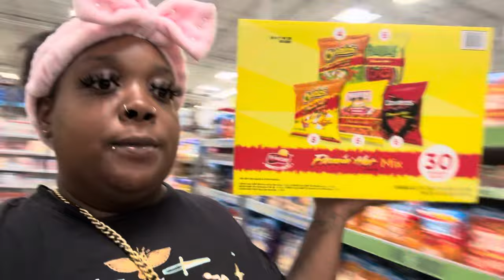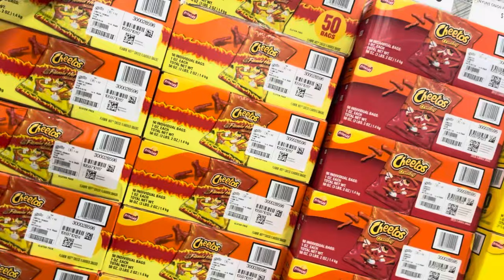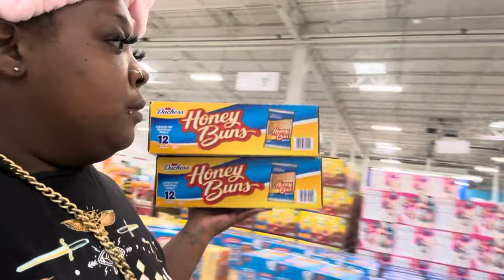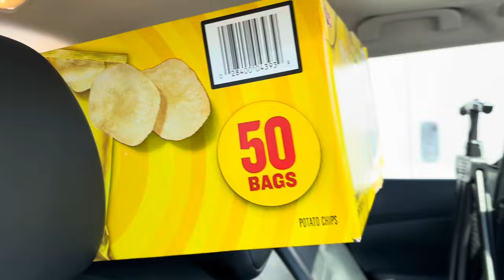SAM’S CLUB ✨SHOPPING WHAT SUMMER DEALS THEY HAVE ✨